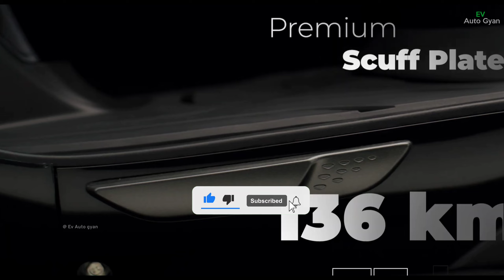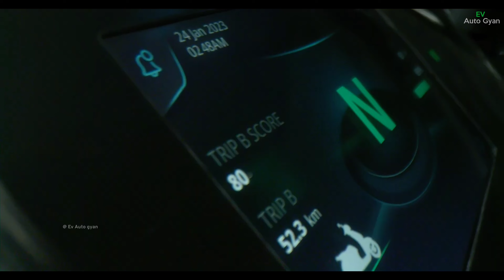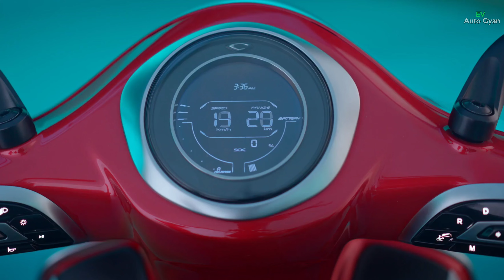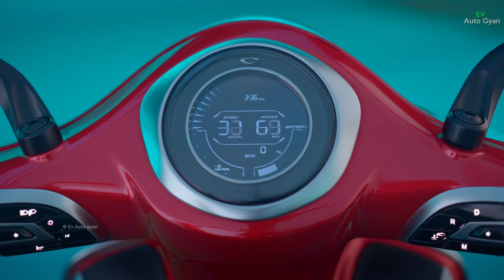⚡Bajaj Upcoming Electric scooter 2025 | OLA का बाप है | Best Electric scooter india | Ev Auto Gyan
hi dosto aaj ka video bajaj Chetak Electric ka 2 electric scooter upcoming bajaj new update upcoming electric scooter in india 2025 new event updates bajaj electric scooter new bajaj Chetak Electric scooter features and new warranty electric scooter bajaj new display bajaj electric scooter upcoming model launch expected 2025 upcoming best electric scooter in india 2025 for india also good best price electric scooter this bajaj upcoming model 2025 more details watch video full
Also Top 5 upcoming electric scooter New update list new launch mostly waiting electric scooter in india 2024 this electric scooter in india 2024 price is starting 85k to under 1 lakh starting price electric scooter mostly waiting electric scooter honda Activa electric scooter launch date in india 2024 in Indian market upcoming electric scooter is number One electric scooter is 2024 honda electric scooter is First Activa Electric scooter also Good Quality electric scooter and Best price electric scooter 2024

Bajaj New Upcoming Electric scooter 2025
Upcoming bajaj electric scooter in india 2025
Upcoming bajaj new electric scooter
Bajaj Chetak new model upcoming 2025

evautogyan